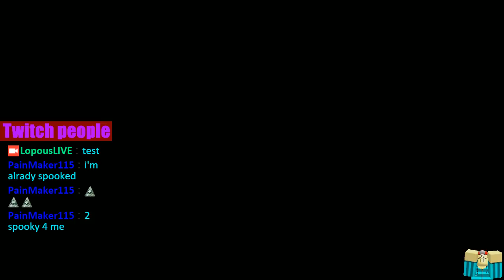Trick & Treat | Hallowe'en Stream (Part 1/4)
This is the stream of the spooky puzzle game Trck & Treat!